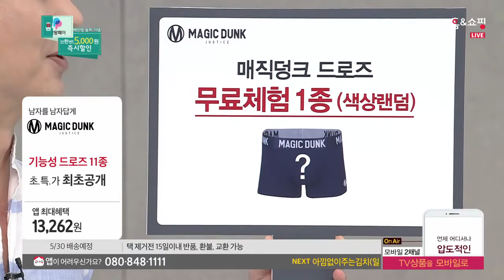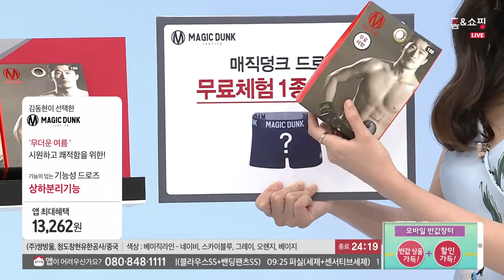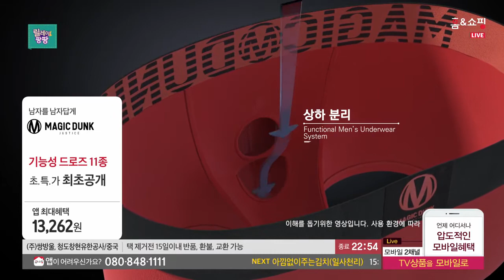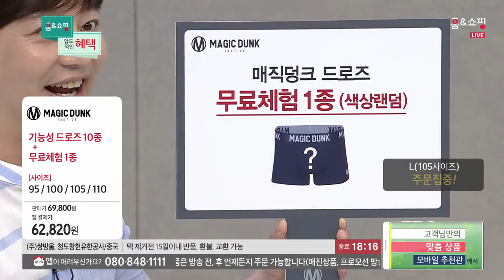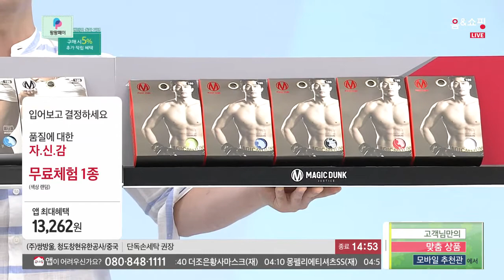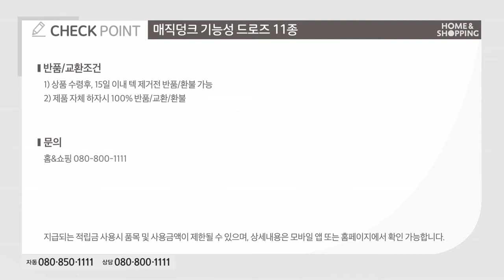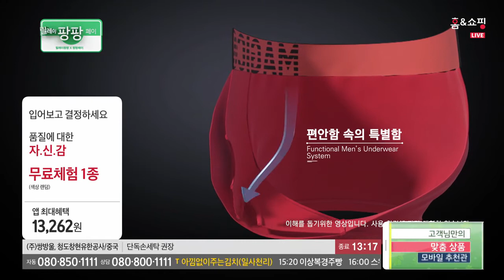[홈앤쇼핑] [매직덩크] 더블캐치 드로즈 10종